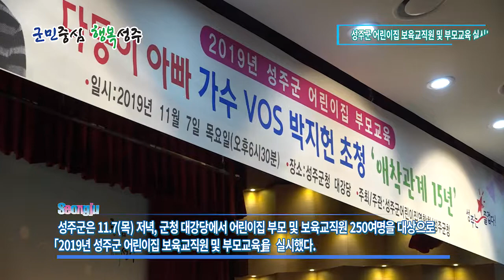성주군, 어린이집 보육교직원 및 부모교육 실시!